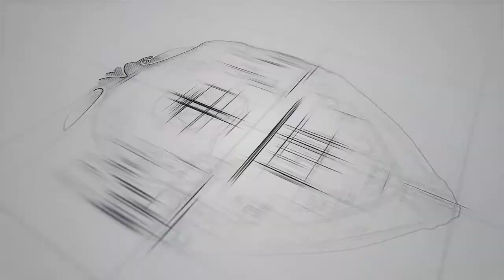حسام سعيد يوضح الفرق بين محامي الإدارات القانونية والباحثين القانونيين